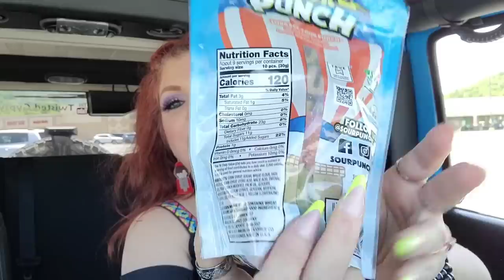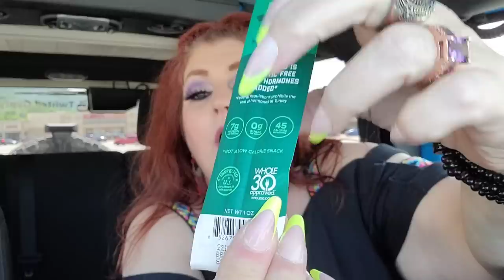VLOG AND GOODWILL HAUL 💜💋